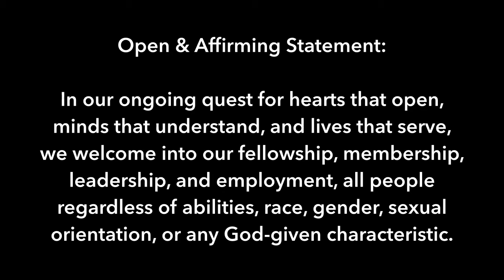"A Forgiving God" - April 29th, 2018, Fifth Sunday of Easter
The sermon presented Sunday, April 29th at First Central Congregational United Church of Christ in midtown Omaha, Nebraska.